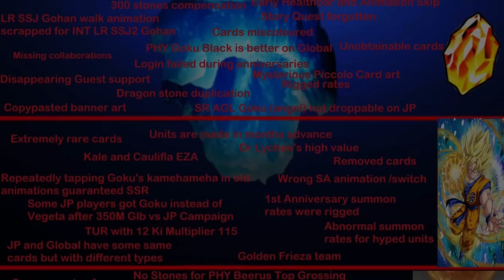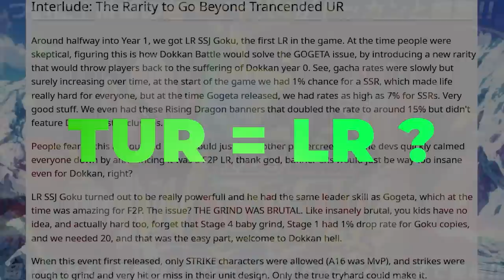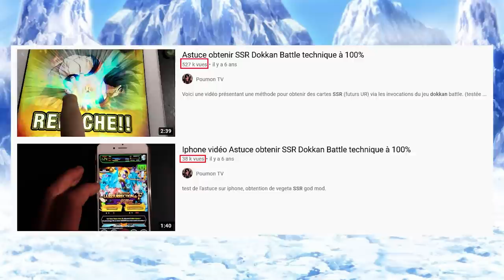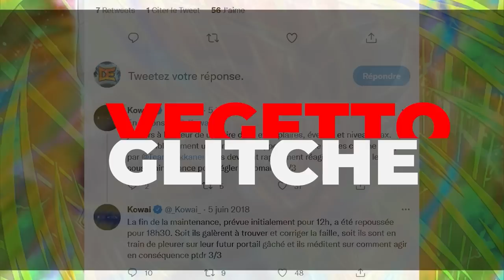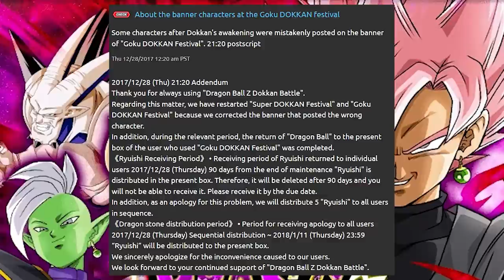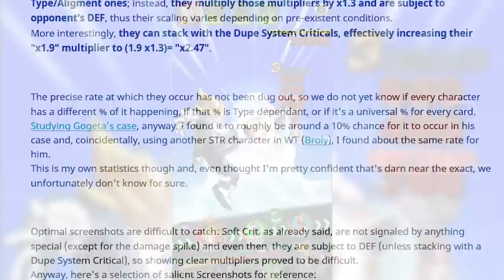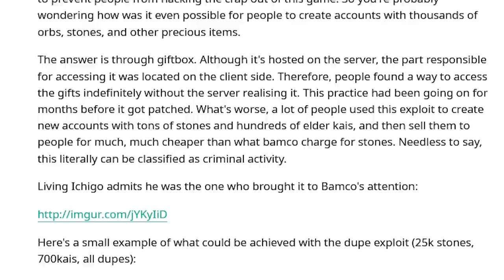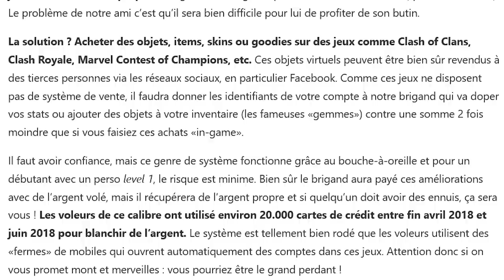L'ICEBERG DOKKAN 100% EXPLIQUÉ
Dans cette vidéo, retraçons l'histoire de la communauté Dokkan Battle FR au travers des moments clés les plus marquants ! Bugs, controverses, leaks, remboursements, nerfs, on fait le tour de tout ce qui a marqué la communauté sur plus de 7 ans de jeu !

Timecodes:
00:00 Partie émergée
10:34 Surface de l'eau
16:56 Partie immergée
31:11 Les profondeurs
40:08 La face cachée